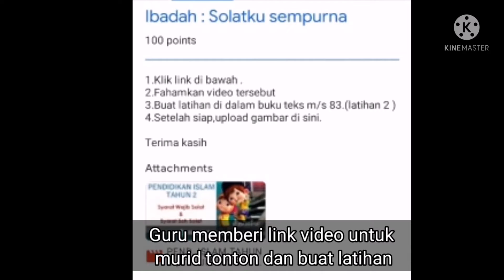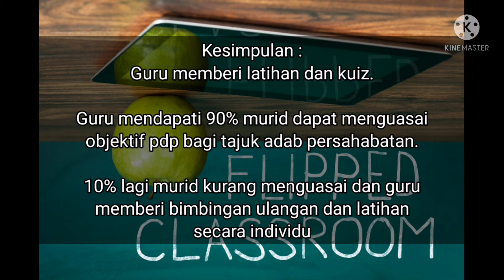Flipped Classroom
EDUP2093 (PEDAGOGI PI4)